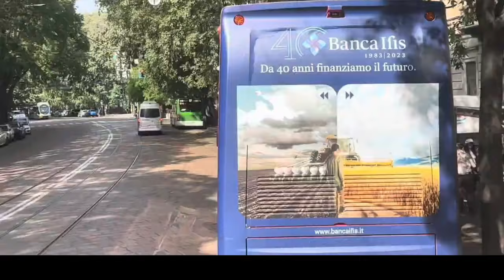Discover Milan | Ultimate 4K Driving Tour of Italy's Fashion Capital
Description: Experience Milan like never before with our comprehensive 4K driving tour. From the bustling city streets to iconic landmarks, this tour offers a detailed view of Italy's fashion capital. See the magnificent Milan Cathedral, stroll down the stylish Via Montenapoleone, and explore the vibrant Brera district. Discover the historical charm of Castello Sforzesco and enjoy the modern vibe of Porta Nuova. This driving tour captures the essence of Milan's blend of historic grandeur and contemporary flair.

Highlights of this tour include:

Milan Cathedral (Duomo di Milano): Marvel at the stunning Gothic architecture of Milan’s most famous landmark.
Galleria Vittorio Emanuele II: Wander through the elegant shopping gallery adjacent to the cathedral.
Sforza Castle (Castello Sforzesco): Explore the historic fortress and its surrounding museums and parks.
Via Montenapoleone: Drive through Milan’s high-end fashion district.
Brera District: Discover the charming and artistic neighborhood with its unique boutiques and galleries.
Porta Nuova: Experience Milan’s modern skyline and contemporary architecture.